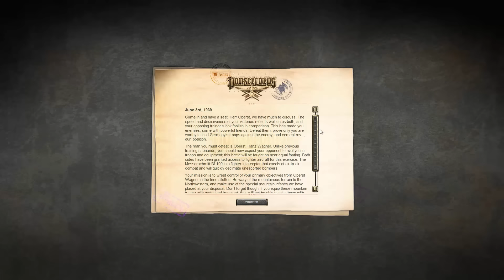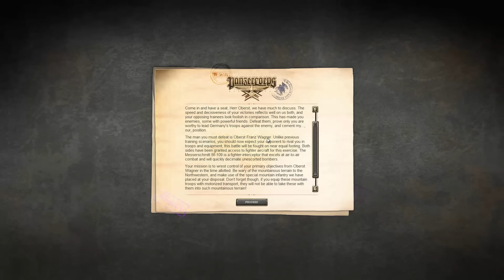Panzer Corps Tutorial ITA #5 - Scontro Fra Carri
Nuova serie su Panzer Corps, interessantissimo gioco strategico a turni sulla WW2. Oggi proseguiamo il il tutorial!

Qui sotto potrai trovare tutte le infomazioni su come trovarmi e contattarmi. Se il video ti è piaciuto metti un mi piace, oltre a supportare il mio lavoro, aiuterai il canale a crescere :)